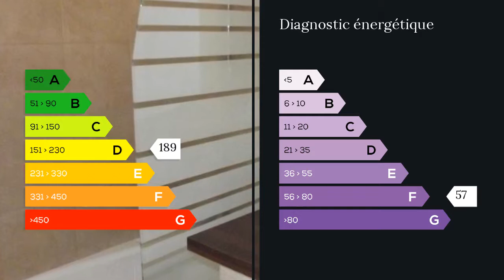A vendre - Appartement - Rognac (13340) - 3 pièces - 63m²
Agent commercial indépendant du réseau national clairimmo Maxihome N° RSAC : Situé dans une petite copropriété de 12 lots, au calme du haut de Rognac, à 2 mn à pied du centre ville historique et des commerces, cet appartement T3 de 63 m² aux beaux volumes vous propose une pièce de vie de 20 m² donnant sur une cuisine ouverte et équipée de près de 7 m².L'espace nuit vous donne accès à 2 chambres de 12 m² chacune, dont une avec grand placard et balcon, 1 wc indépendant et une belle salle de bain. Vous profiterez d'une vue et d'une exposition d'exception sur le large balcon, exposé sud-ouest.Autres plus" de l'appartement : menuiserie en PVC double vitrage, interphone, vace de 6.4 m².Pour tous renseignements complémentaires, merci de contacter l'agence ClairImmo de Rognac au 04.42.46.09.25."